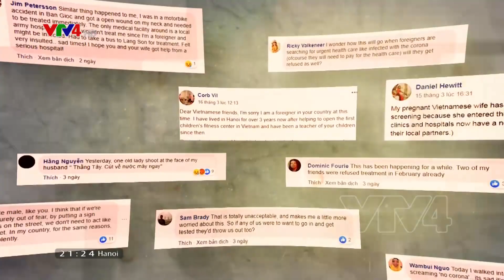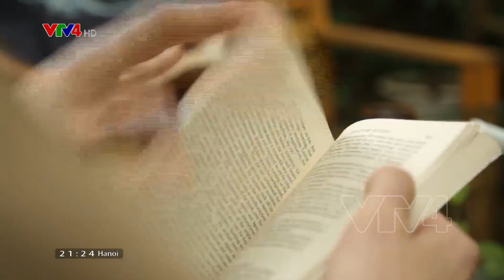Tình người trong mùa dịch qua góc nhìn của người nước ngoài